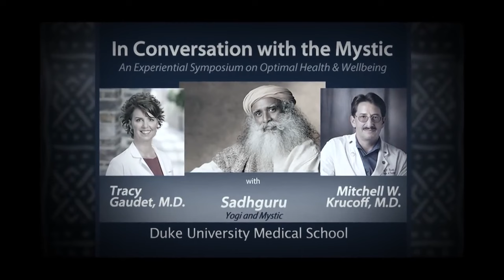如何体验到最佳健康？——萨古鲁在杜克大学与医学博士Tracy Gaudet对话 | Sadhguru 萨古鲁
萨古鲁在杜克大学医学院与特蕾西 · 高德医学博士和米歇尔 · W· 克鲁科夫医学博士一起探讨了我们如何为自己创造健康和幸福。萨古鲁强调了四大元素 —— 气、 水、 土和火——的作用，以及它们对于体验最佳健康和无压力生活的重要性。